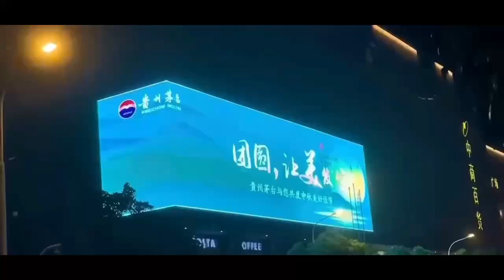p6 LED display-P6 LED Billboard